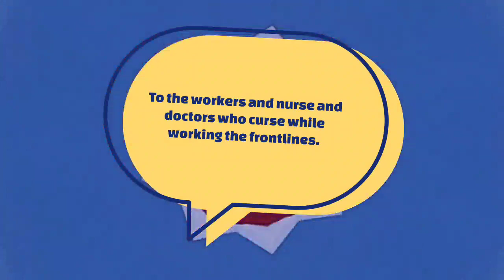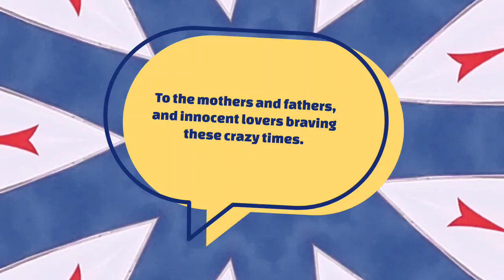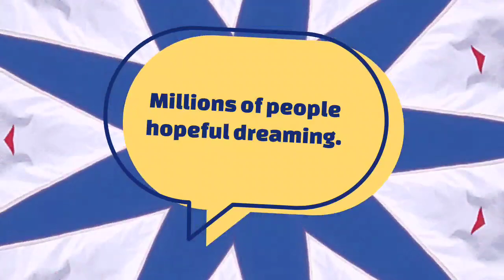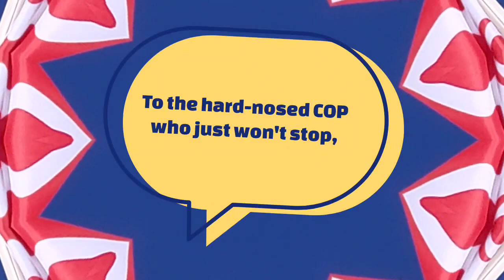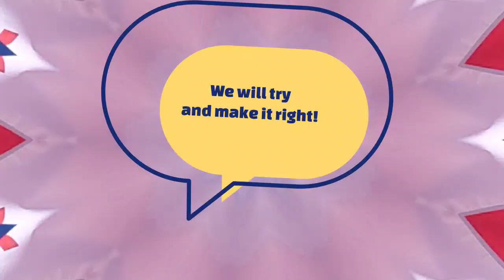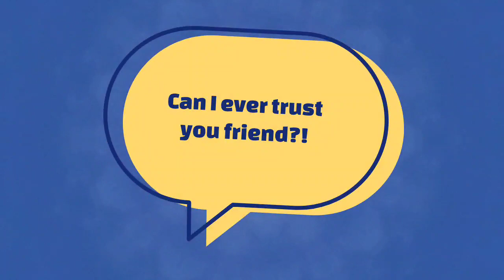Canada - WvA©2023 - Demo Version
'Canada' is a song demo that needs voices of many, not just myself. This is for the Artists that will be learning and performing on it, so it is not perfect nor finished. It is a work in progress.

William van Asperen ©2023